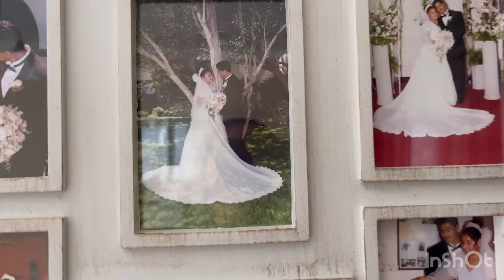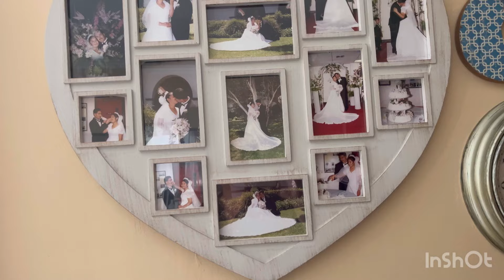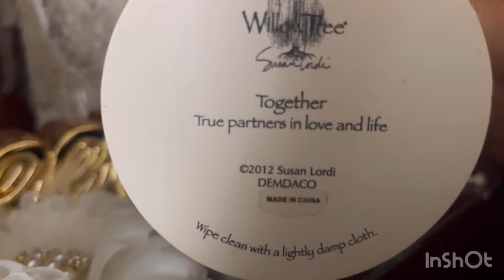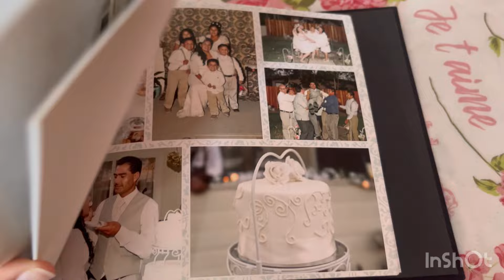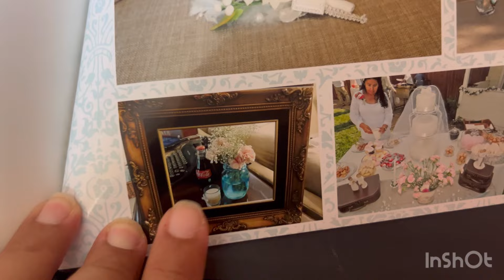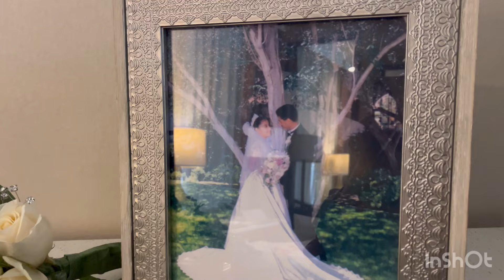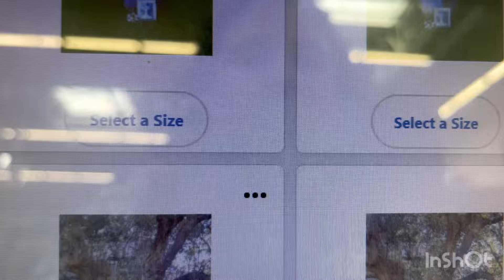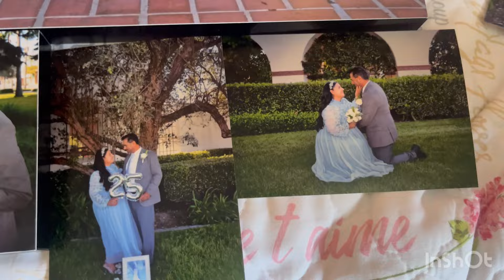Así célebre mi aniversario de plata/ recuerdos de mis bodas de blanco y de Cristal